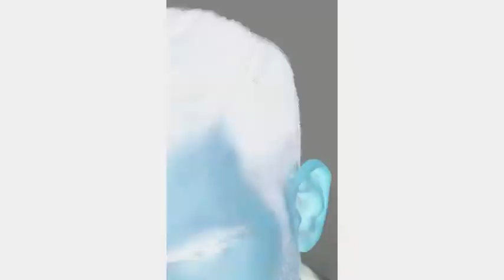dandy boy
men's haircut step by step